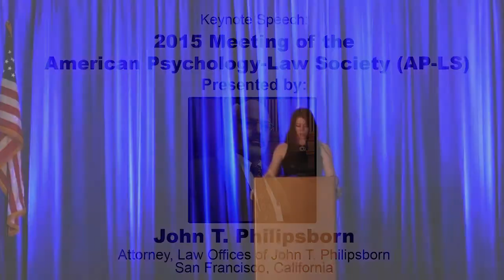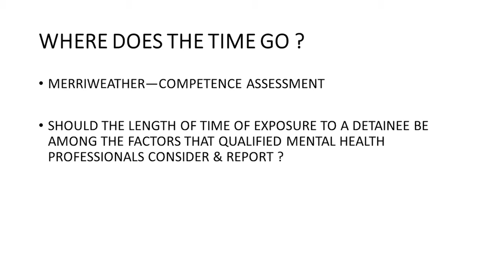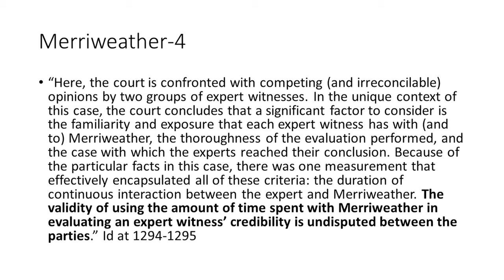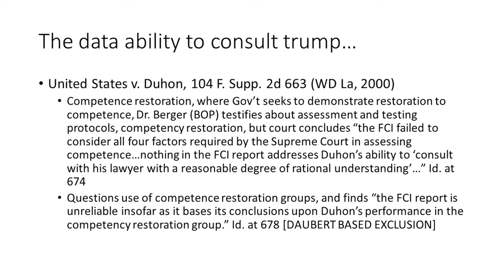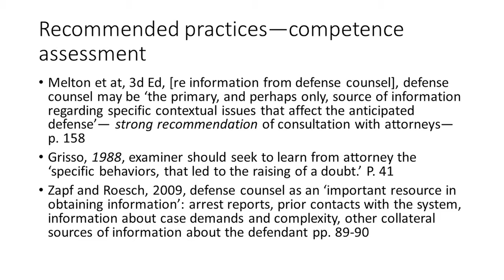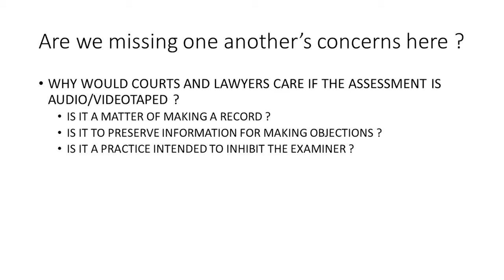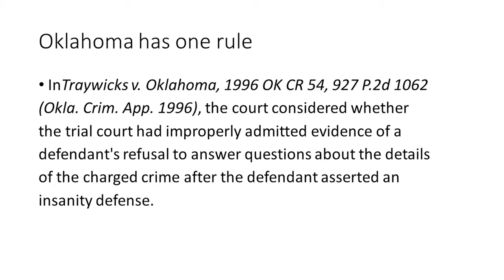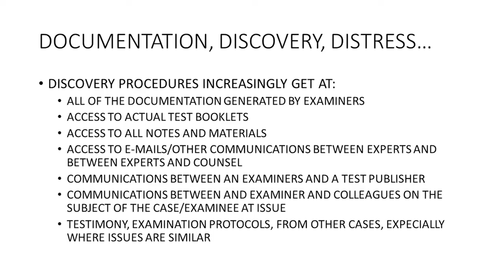AP-LS, 2015 | Keynote | Dr. John Phillipsborn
See Dr. John Phillipsborn give a keynote speech during the 2015 AP-LS conference.